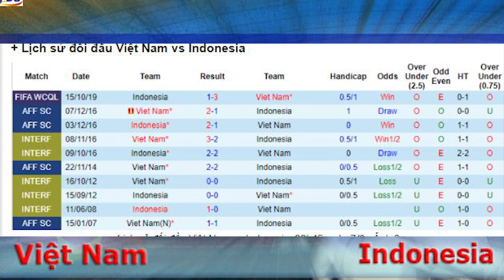Nhận định trực tiếp bóng đá Việt Nam vs Indonesia, 23h45 ngày 07/06, Vòng loại World Cup 2022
Việt Nam đang đứng đầu bảng G giai đoạn 2 của vòng loại World Cup 2022 khu vực châu Á. Cụ thể, đội bóng áo đỏ đang có trong tay 11 điểm sau 3 thắng lợi và hòa 2 ở 5 lượt trận đã qua.
Tuy nhiên, thầy trò HLV Park Hang-Seo vẫn cần thận trọng tối đa bởi họ cũng chỉ hơn 3 đội xếp sau là Malaysia, Thái Lan và đội chủ nhà UAE khoảng cách 2 điểm. Trong bối cảnh bảng G cẫn còn 3 lượt trận nữa mới kết thúc, Việt Nam hoàn toàn có thể đánh mất ngôi đầu vào tay đối thủ.